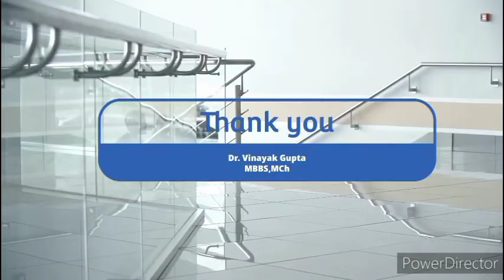thanks to all for support 🙏 Dr. Vinayak Gupta